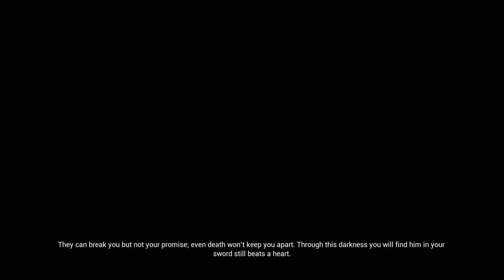Hellblade: Senua’s Sacrifice Ch.4 The Road to Hel